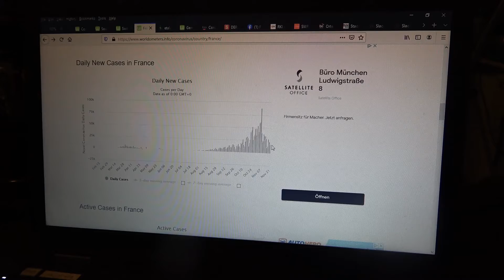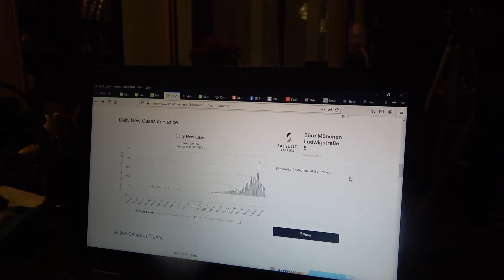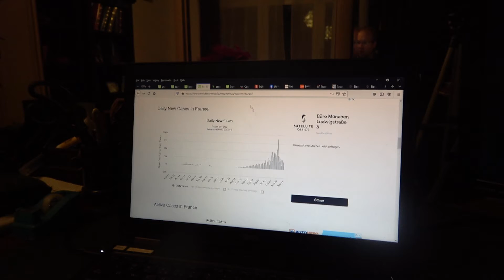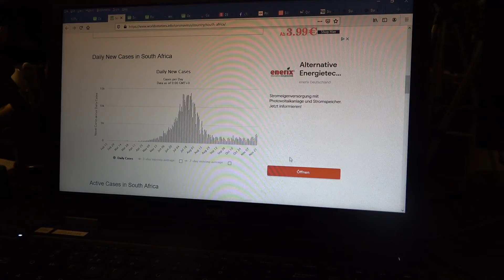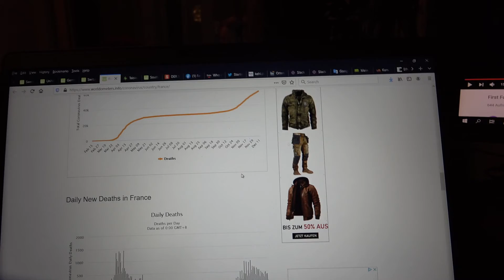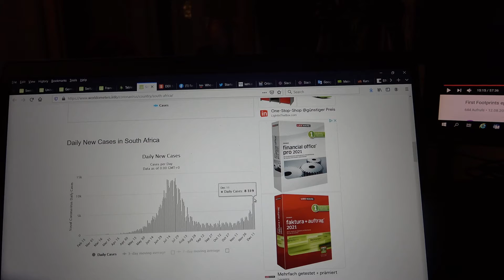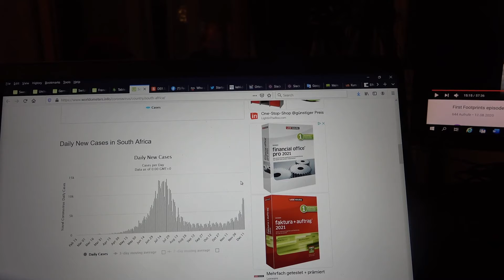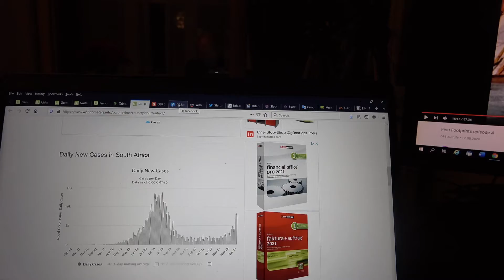Corona Video-Tagebuch Winter